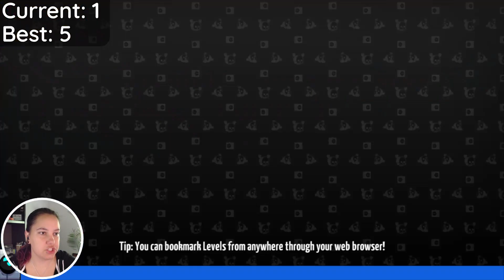How many levels can I beat without dying? 1-Life Adventure Challenge | Levelhead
While GR-18 doesn’t have lives, nothing stops from self-imposing a 1 life limit. The goal is to beat as many levels as possibly without dying or softlocking. We’ve done this before and completed 5 adventure difficulty levels. How many can we beat today? Can we improve our best?

Game: Levelhead
Deliver those goods, real good - or get turned into scrap trying! Precision platforming, genre-bending power-ups, a challenging campaign, and a galaxy full of jokes await you in Levelhead!